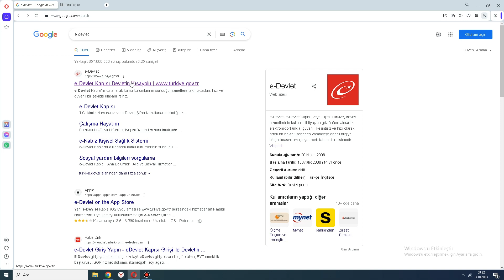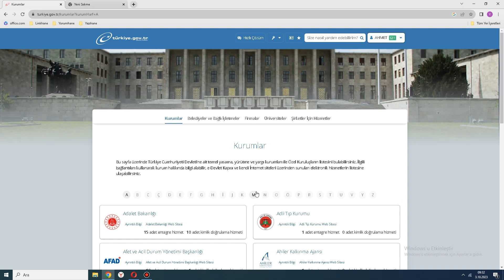Adresime Kimler Kayıtlı Görünüyor? *** Aynı Hanede Bulunan Kişileri Sorgulama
Malum seçimler yaklaştığı için insanlar boş adreslere girmeye çalışıyor.Siz de kendi hanenize kayıtlı kişileri sorgulayıp aynı hanede oturanları kontrol edebilirsiniz.

Yorumhane;  16 Haziran 2011 tarihinde kurulmuştur. Genel olarak bilgi ve teknoloji ağırlıklı videolar yayınlamaktadır.